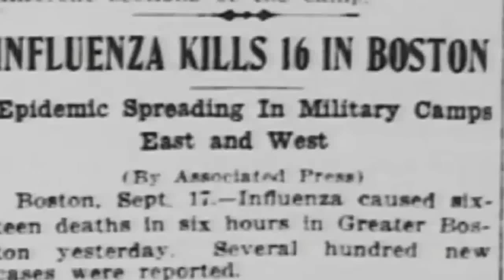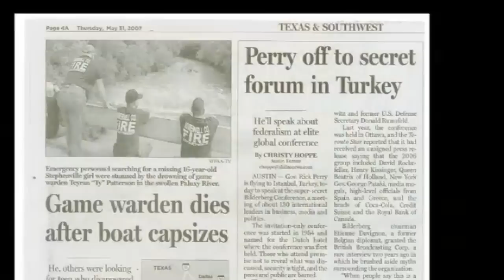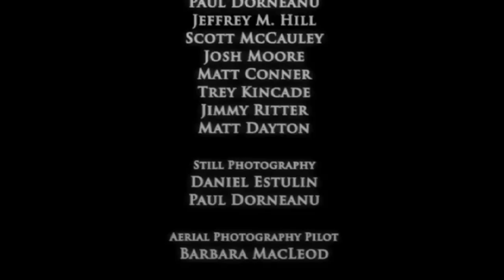EndGame HD Part 14 of 14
For the New World Order, a world government is just the beginning. Once in place they can engage their plan to exterminate 80% of the world's population, while enabling the "elites" to live forever with the aid of advanced technology. For the first time, crusading filmmaker ALEX JONES reveals their secret plan for humanity's extermination: Operation ENDGAME.

Jones chronicles the history of the global elite's bloody rise to power and reveals how they have funded dictators and financed the bloodiest wars—creating order out of chaos to pave the way for the first true world empire.

•Watch as Jones and his team track the elusive Bilderberg Group to Ottawa and Istanbul to document their secret summits, allowing you to witness global kingpins setting the world's agenda and instigating World War III.
•Learn about the formation of the North America transportation control grid, which will end U.S. sovereignty forever.
•Discover how the practitioners of the pseudo-science eugenics have taken control of governments worldwide as a means to carry out depopulation.
•View the progress of the coming collapse of the United States and the formation of the North American Union